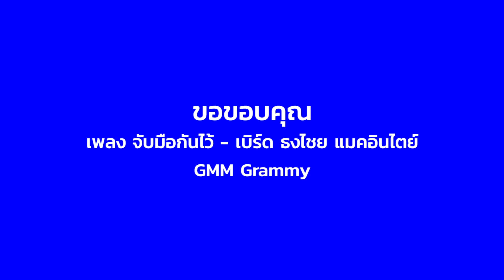โลกไร้เพศและการอยู่ร่วมกันอย่างเข้าใจ ของตุ๊ดซี่ส์ แอนด์ เดอะเฟค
นั่งฟังเรื่องราวและทัศนคติของเหล่านักแสดงและผู้กำกับจากภาพยนตร์ ตุ๊ดซี่ส์ แอนด์ เดอะเฟค ที่ว่าด้วยเรื่องโลกที่ไร้เพศ และการจะทำอย่างไรให้มนุษย์ในยุคนี้อยู่ร่วมกันอย่างเข้าใจซึ่งกันและกัน ในวันที่โซเชียลมีเดียต่างทำให้เราทำร้ายความรู้สึกกันง่ายเพียงปลายนิ้ว